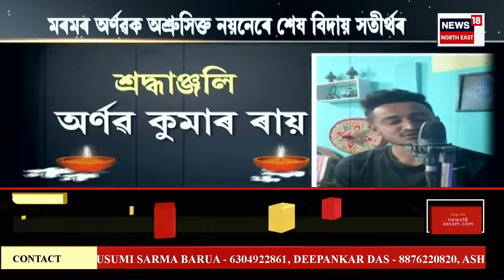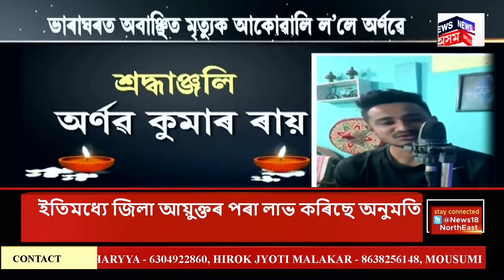Prime Time 18 | ওড়িছা আৰু পশ্চিমবংগত ভয়ংকৰ প্ৰলয়ৰ আগজাননী। Cyclone Dana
Prime Time 18 | ওড়িছা আৰু পশ্চিমবংগত ভয়ংকৰ প্ৰলয়ৰ আগজাননী।  ফানিৰ পাছত এইবাৰ দুই ৰাজ্যলৈ আহি আছে ডানা । ঘন্টাত ১০০ৰ পৰা ১১০ কিলোমিটাৰ গতিবেগত আহিব ঘূৰ্ণি বতাহ । ওড়িছাৰ ১৪খনকৈ জিলাত বন্ধ ঘোষনা কৰা হৈছে  বিদ্যালয়, সমান্তৰালভাৱে জৰুৰীকীলিন পৰিবেশৰ প্ৰতি নজৰ ৰাখি ২৩ৰ পৰা ২৫ অক্টোবৰলৈ বাতিল কৰা হৈছে সকলো কৰ্মচাৰীৰ ছুটী ।
0:00 Intro